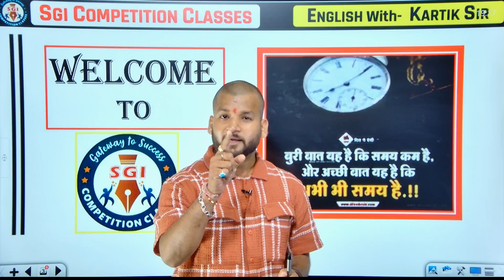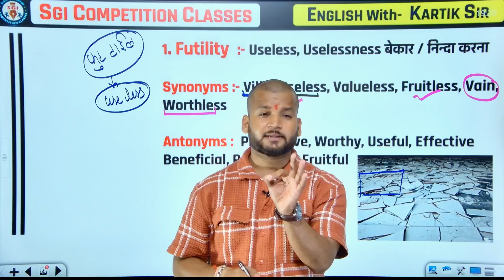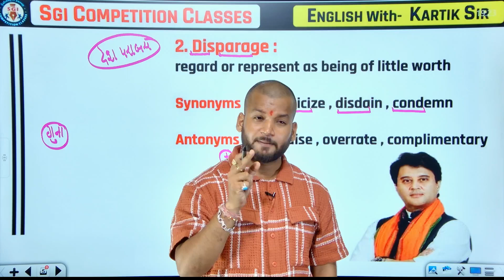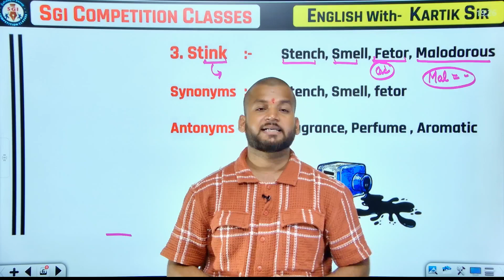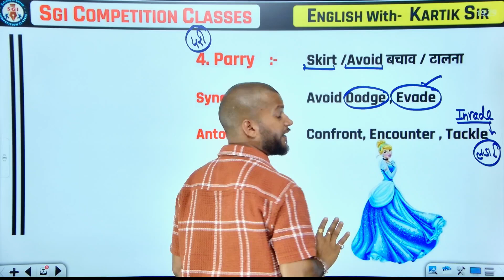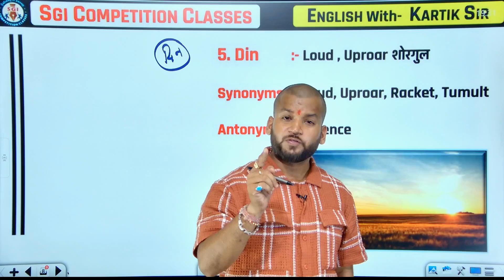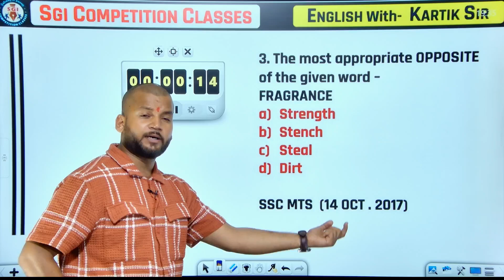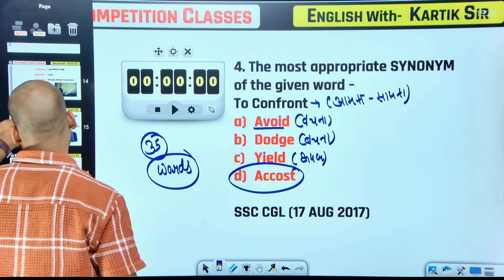Most Important Vocabulary Words for All Competitive Exams || Vocab Show by Kartik Sir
In this video, we dive deep into the most important vocabulary that you need to ace your SSC , SBI, IBPS, and RBI and other competitive exams. Vocabulary plays a crucial role in the English section of bank exams, and mastering it can give you a significant edge over the competition.

All SSC Aspirants and who wants to crack the Govt.Exams Please Join this class everyday and you will get another Level of Confidence while Practicing the Mock Test .
For BANK Exams, this is the best class for Vocab Preparation with the best Tricks so that You will be Get the advanced Vocab in this section everyday .

🔴Welcome to SGI Competition Classes, your ultimate destination for top-quality educational     content! Explore a wealth of learning resources designed to help you excel in competitive exams.

🔴Join our vibrant community of learners as we guide you through comprehensive video tutorials covering a diverse range of subjects and topics. Whether you're preparing for entrance exams, government job tests, or competitive examinations in various fields, we've got you covered!

Our experienced educators are here to support you every step of the way, ensuring that you receive the guidance and resources you need to succeed.